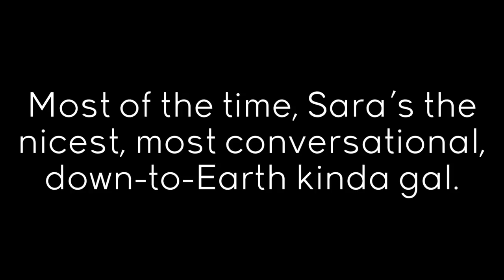Sara Evans - Simply Sara - The Making of a Webisode Webisode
In this week's SimplySara, we'll take you behind the scenes for a first hand look at what its really like to work with Sara.